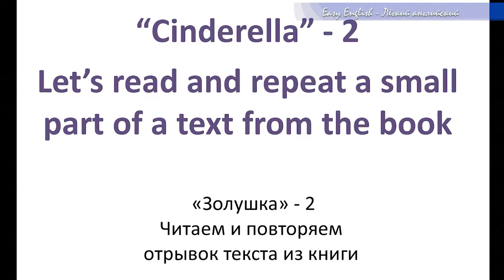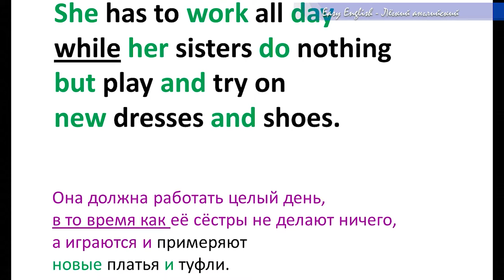Урок 2.3. Чтение книги "Золушка-2". Курс: «Лёгкий Английский». Авторы: С. Лукашёв и С. Неклюдов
Урок 2.3. Чтение книги "Золушка-2".
Курс: «Лёгкий Английский». Авторы: Станислав Лукашёв и Сергей Неклюдов

Станислав Александрович Лукашёв и Сергей Валерьевич Неклюдов предлагают вам освоить английский язык по своему курсу «Лёгкий Английский». Каждый урок этого курса состоит из нескольких основных частей:
 I) Изучение новых слов (с русского на английский и назад),
 II) Чтение худ. книги (откуда предлагаются новые слова для изучения),
III) Упражнения по грамматике (для развития навыков общения).

Задание.
Прослушайте новые слова урока 2 и выучите их с русского на английский. Эти новые слова взяты из отрывка текста из книги Золушка. Знание этих слов поможет вам прочитать данный отрывок книги на английском языке на следующем уроке без каких-либо проблем!